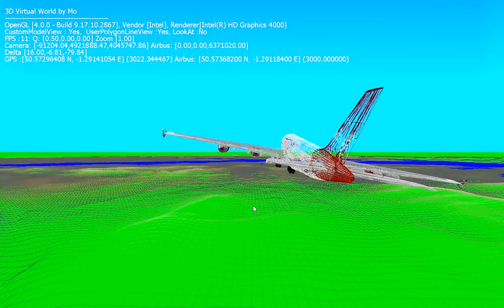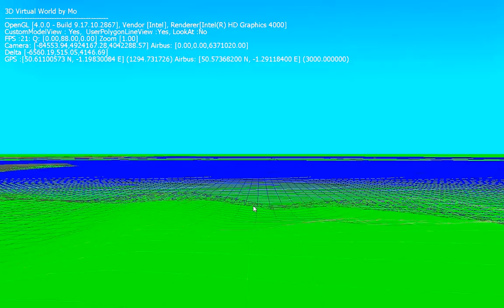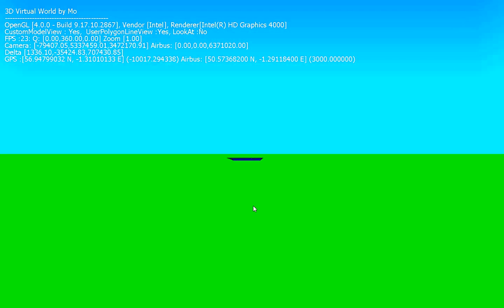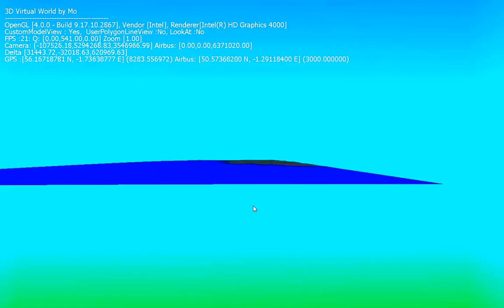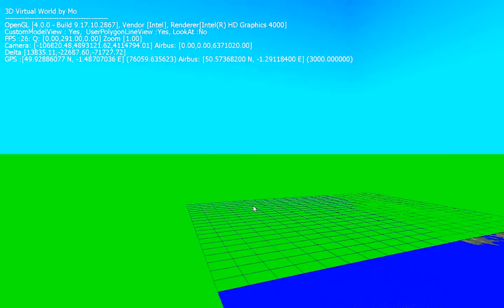GPS and Tile Scenery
After a couple of weeks of intense math relating to pushing my flat flight world into a spherical (Global Positioning System) GPS coordinated world I have finally finished testing a new simple test harness hosting a double deck Airbus A380.

The new mathematical objects I coded from scratch to achieve this goal employed 4x4 Matrix, 4-Vector and GPS Location C++ classes.

In my previous video I posed the question ; why the jitters?

Just to remind you, I once again show the jitters in this new upload and it is the answer to this question that drove me to writing a 4 Matrix and Vector C++ classes and in particular conjugating the 'double' data [as opposed to the 'float' type used intrinsically in the OpenGL's state machine] type to cope with this.

Put simply OpenGL uses a 32 bit floating number to perform translation/rotation in matrix operations. 32bit floating types gives 6 significant number precision. To work in GPS coordinates you need to refer to the Earth's radius of 6371000 meters. This is 6.3 million meters and so the float number becomes victim to rounding errors.

Indeed this is what was causing with the jitters. When I moved the aircraft out into the open I concocted a translation/rotation matrix involving very large numbers, namely the Earth's radius. This, when consumed by OpenGL during rendering, caused jitters because of the rounding errors introduced during the MODELVIEW meetup with the vertex data.

To overcome this I employed my own matrix operations utilizing the 'double' data type which is a 64bit floating number with a greater significance in accuracy.

Not only that, you also, after your own matrix operations, have to end up with a matrix that has numbers less than 1 million meters so as to no overflow OpenGL. To achieve this, instead of moving scenery out a far from the camera I instead, moved the scenery below us whilst keeping the camera still. That way OpenGL is none the wiser that we are drawing a spherical world. 'It' thinks the scenery is just close by.

This relativity sounds pointless but mathematically it is the difference between jittery movements vs smooth movements.

At the beginning of this video I show you smooth movements using low values.

In the second case I use high values as I push an aircraft up in to GPS space and reiterate the jittery movements to remind the viewer of the problem at hand.

In the third case I use my own matrix operations and translate scenery relative to the camera and show how smooth the model and scenery becomes.

Finally I show the tile scenery of the Isle of Wight in UK and surrounding areas. The height data was downloaded from NASA and uses the SRTM30 data set. Near the equator this gives you 90m resolution.

And finally I traverse the ground to show the curvature of the earth and back again from above.

I hope in my next video to incorporate the new functionality into my existing Airbus simulator and show the outcome.

I also have plans in testing sloping ground physics because the runways I hope to fly with will follow the height data.

So not only is the earth not flat, so also, the airport runways are not flat.